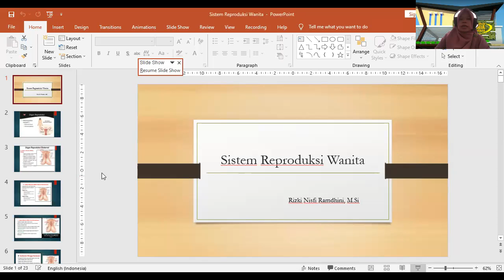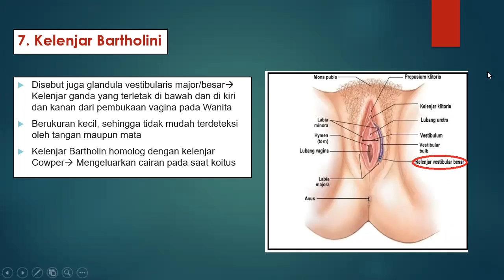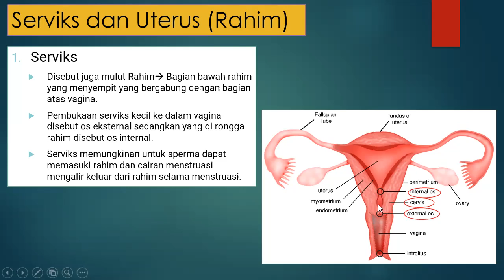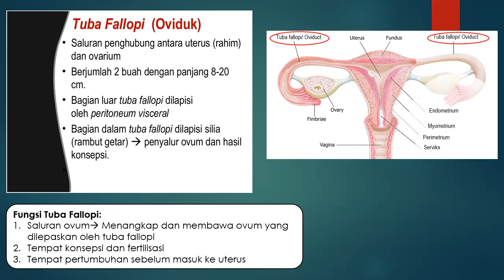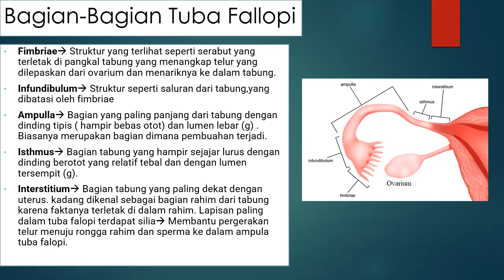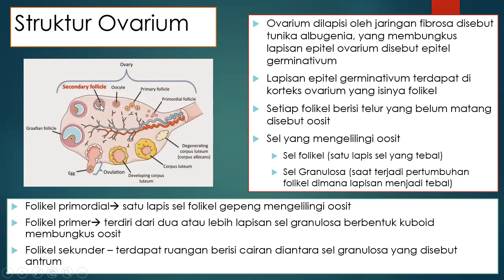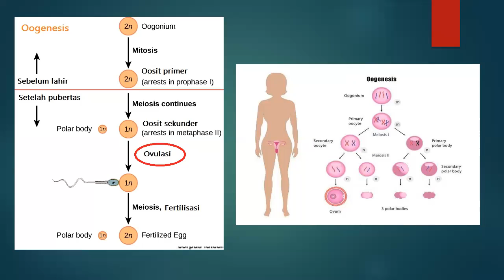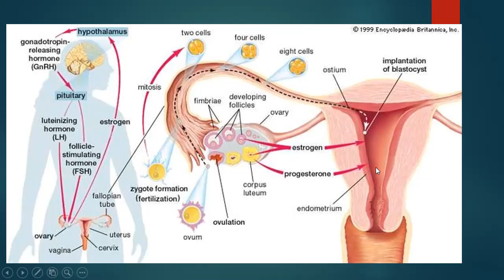Sistem Reproduksi Reproduksi Wanita